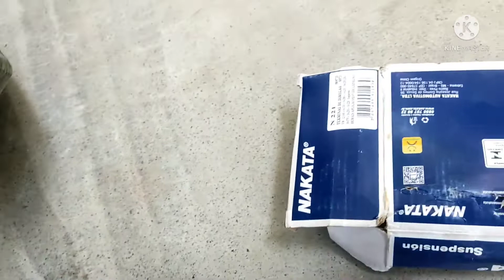Mostrando a ponteira de direção + instalando ela no lugar do caminhão Volkswagen 15 180